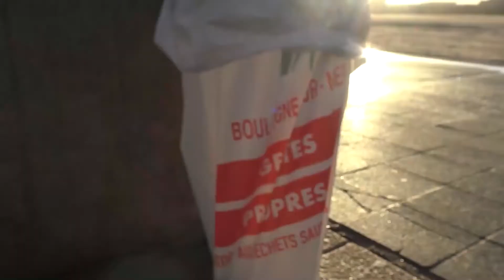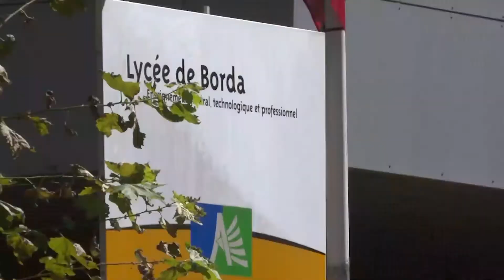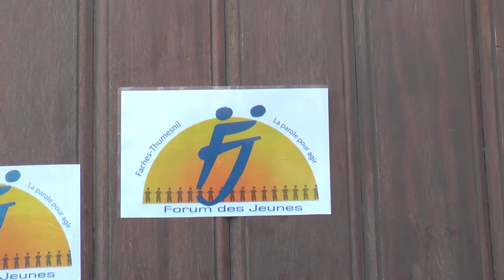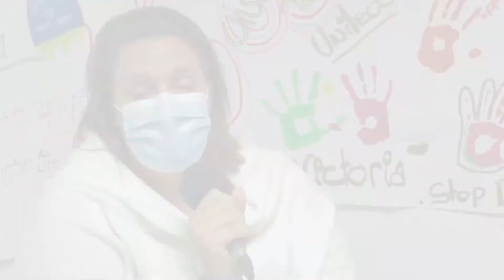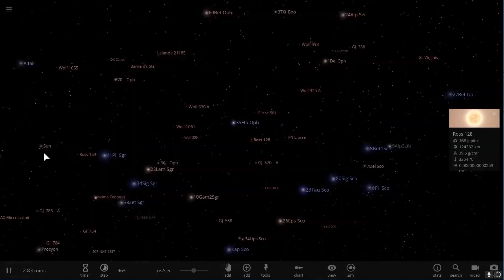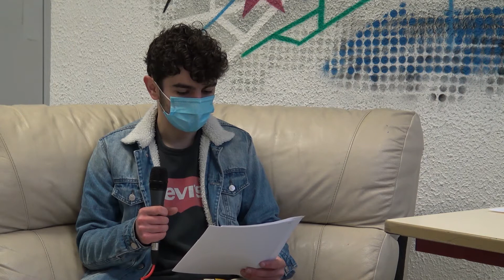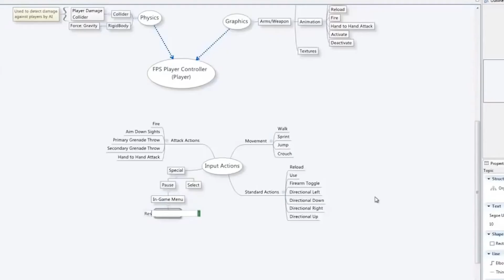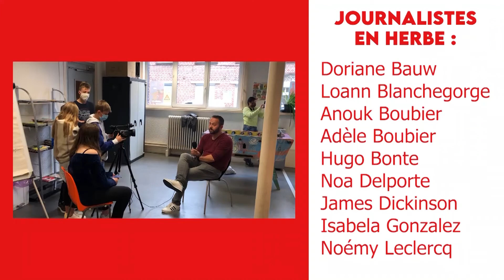Projet média : le journal télévisé du Forum des jeunes de Faches-Thumesnil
Dans le cadre d'un projet d'éducation aux médias, le Forum des Jeunes a réalisé un journal télévisé.
Accompagné par 2 étudiants de l'Ecole Supérieure de Journalisme de Lille et Thao Coubrun un journaliste professionnel, ils ont pu travailler sur la recherche d'une information fiable et juste, sur la réalisation et l'animation d'un plateau télé.